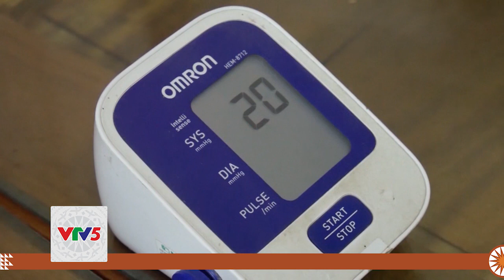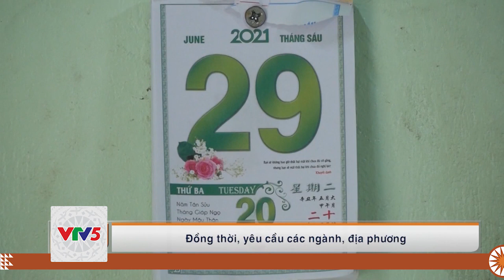[TIẾNG MÔNG] ĐẢM BẢO QUYỀN LỢI BẢO HIỂM Y TẾ CỦA NGƯỜI DÂN | VTV5